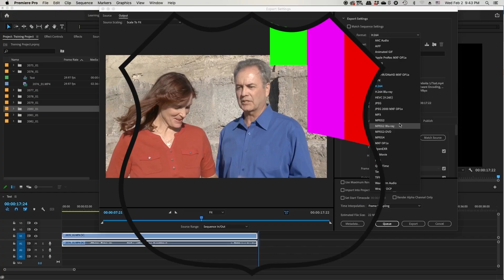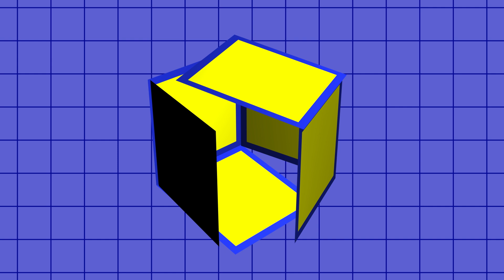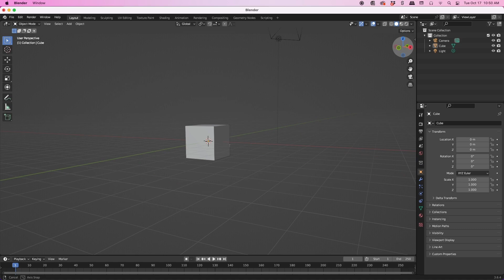Natural Spatical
This is a video lesson from video editing-101 about natural video editor skills. One of 9 skills.